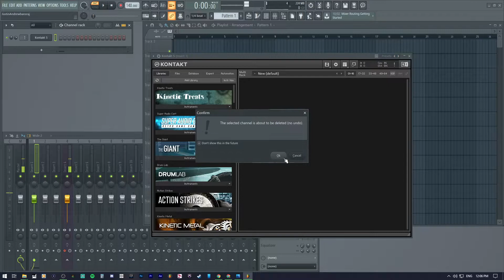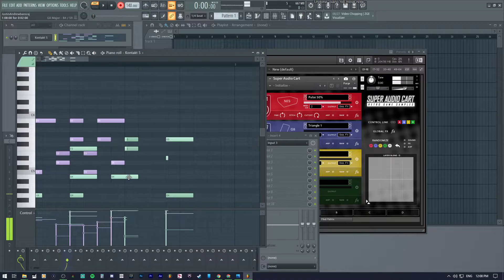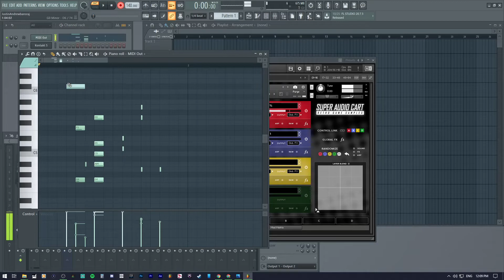How to Set Up Midi with Kontakt In FL Studio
A quick video for those who needs help with this, since it can be an issue if you tried it the regular way around. Hope this helps!

Like Fav Sub! Thank You All! ^_^